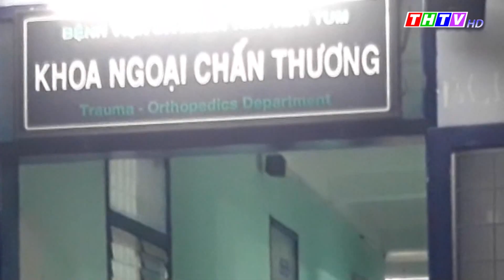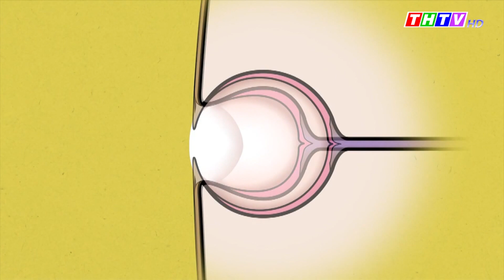Trà Vinh hôm nay 26/5: Phượng bật gốc trong sân ở TP. HCM, 1 học sinh tử vong